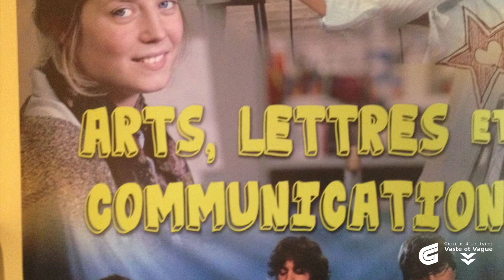LA NUIT | VERNISSAGE 8 MAI 2014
LA NUIT
Étudiants de première année en Arts, lettres et médias
Cours Arts visuels II : Sculpture
Exposition du 8 au 10 mai au Centre d'artistes Vaste et Vague